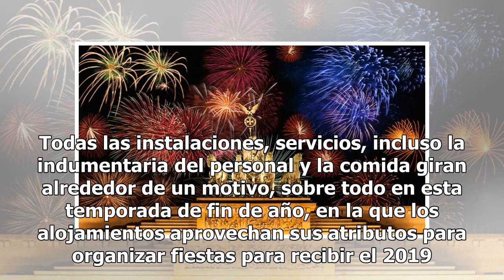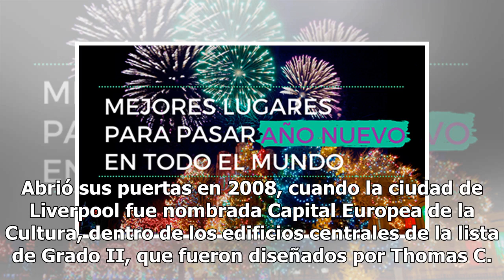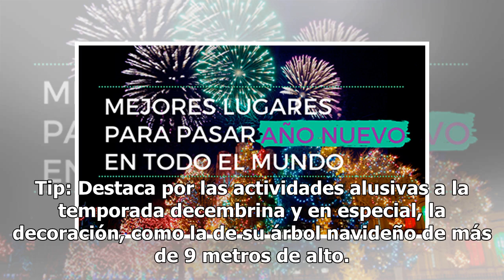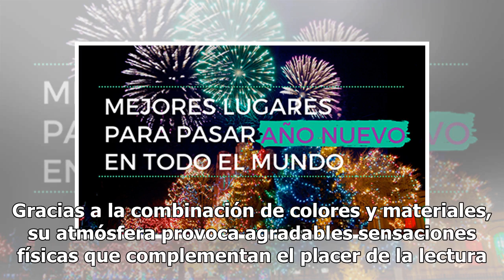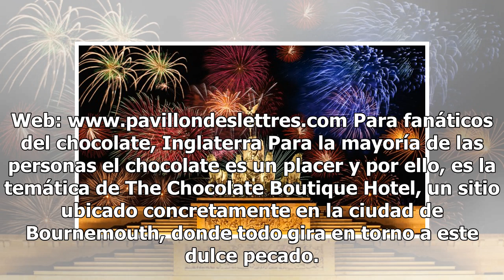Año Nuevo en los alojamientos más divertidos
La tematización de hoteles y servicios se ha convertido en un atractivo adicional cuando los visitantes quieren atesorar experiencias únicas. Todas las instalaciones, servicios, incluso la indumentaria del personal y la comida giran alrededor de un motivo, sobre todo en esta temporada de fin de año,...